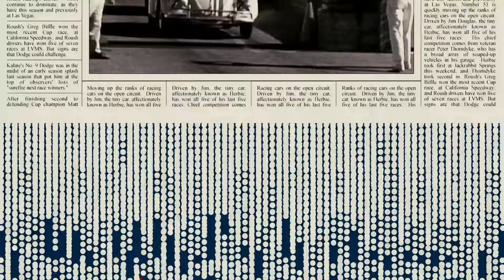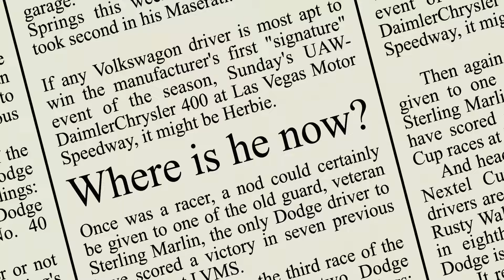Beach Boys - Getcha Back - Herbie: Fully Loaded Intro 1080p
Herbie!